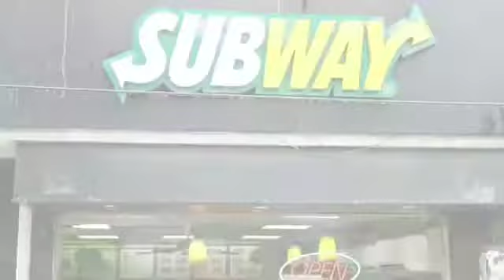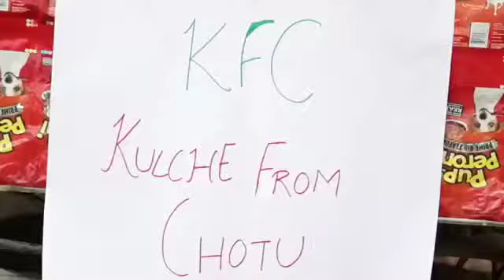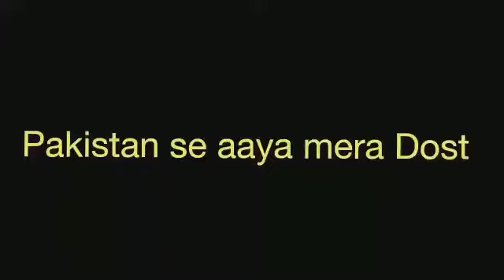Papa mai engineer banuga amit bhadana vs teacher amit bhadana school se bunk By Goyal Music Series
About Video

 aakaa dhanyabaad Amit badana
Amit badana video
Amit bdana
Amit badhana
Amit badana videos
Amit badana biography
Amit bhadana video
Amit badana new video
shit video
Bbk vines
Bbk
Bbk ki vines
Aashiq
Technical
Tech
S
amit bhadana
amit bhadana dub
amit bhadana desi videos
amit bhadana new
desi
comedy fans club
 comedy
funny video
funny videos
funny
comedy video

Goyal Music Series